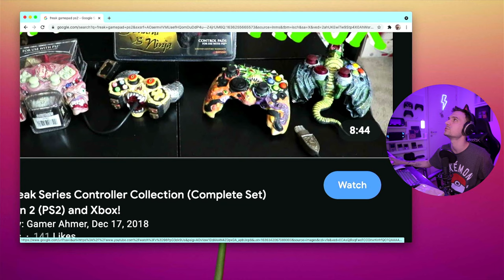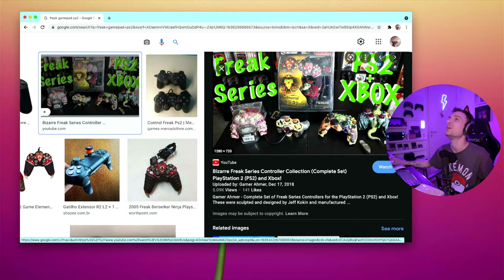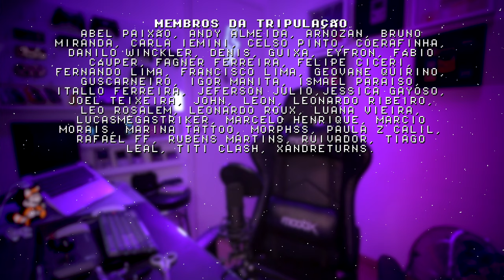PS2 - FREAK series (NINJA)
O controle de PS2 da série FREAK modelo NINJA agora está na minha coleção! Quando adolescente eu sonhava com um gamepad desses, agora preciso dos outros modelos da série FREAK, o Samurai, Frankenstein, Dragão e um outro maluco lá! Você já conhecia essa coleção? COMPARTILHE!